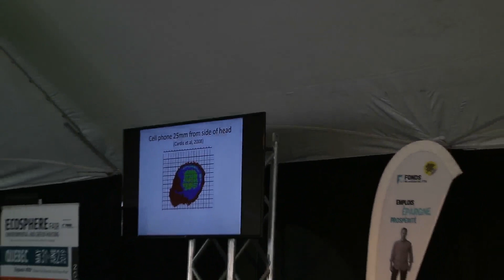Radiofrequency radiation : The evidence on cancer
(Traduction française ci-bas)
The latest science proves that radiofrequency radiation (RFR) is a Class 1 Human carcinogen and the International Agency for Research on Cancer (IARC) should designate it as such, Dr Anthony B Miller says in this talk given at the Ecosphere Montreal Fair on September 14, 2019 (download his slides
Several studies including Interphone (multiple countries), CERENAT (France) and those headed by oncologist Lennart Hardell (Sweden) have shown that the risk of glioma doubles in long-term cell phone users and quintuples in certain situations, notably if one begins using a cell phone regularly before the age of 21. RFR is also probably an avoidable cause of breast cancer, says Dr Miller who is opposed to rolling out 5th generation (5G) wireless technology without considering its public health implications.
A longtime advisor to the World Health Organization (WHO) and emeritus professor of epidemiology of the University of Toronto's School of Public Health, Dr Miller headed Canada's National Cancer Institute's epidemiology unit for 15 years.

Les dernières données scientifiques prouvent que le rayonnement de radiofréquences (RF) est un cancérigène humain de classe 1 et que le Centre international de recherche sur le cancer (CIRC) devrait le désigner comme tel, a déclaré le Dr Anthony B Miller lors de cette conférence donnée à la foire Écosphère de Montréal le 14 septembre 2019 (téléchargez ses diapositives à
Plusieurs études, notamment Interphone (plusieurs pays), CERENAT (France) et celles dirigées par l'oncologue Lennart Hardell (Suède) ont montré que le risque de gliome double chez les utilisateurs de téléphones cellulaires à long terme et quintuple dans certaines situations, notamment si l'on commence à utiliser un téléphone cellulaire régulièrement avant l'âge de 21 ans.
Le rayonnement RF est probablement aussi une cause évitable de cancer du sein, explique le Dr Miller qui s'oppose au déploiement de la technologie sans fil de 5e génération (5G) sans prendre en compte ses implications pour la santé publique. Conseiller de longue date auprès de l'Organisation mondiale de la santé (OMS) et professeur émérite d'épidémiologie à l'École de santé publique de l'Université de Toronto, le Dr Miller a dirigé l'unité d'épidémiologie du National Cancer Institute du Canada pendant 15 ans. En 2011, il fut l'expert mandaté par le CIRC pour examiner les études sur lesquelles l'organisme affilié à l'OMS avait fondé sa désignation du rayonnement RF en tant que «carcinogène possible» du groupe 2B.